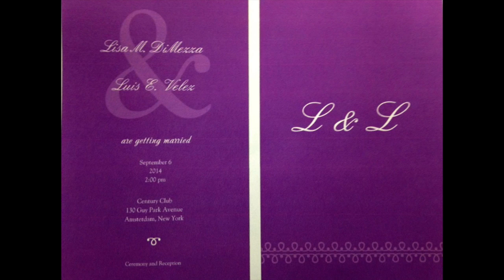L & L WEDDING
This video is about L & L WEDDING